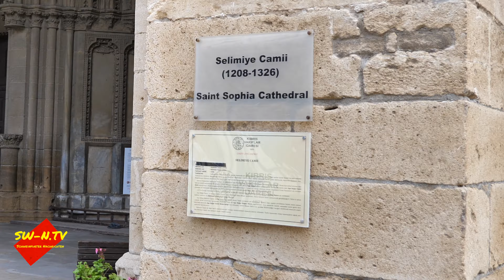Zypern Impressionen in 4 K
Der Norden von Zypern ist echt eine Reise wert, wunderschöne Landschaften vor allem im Frühling